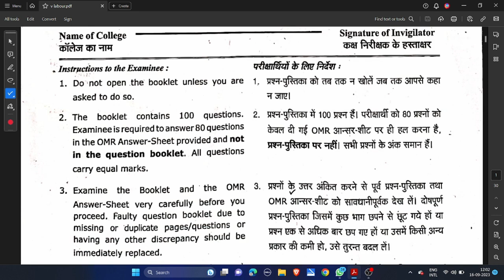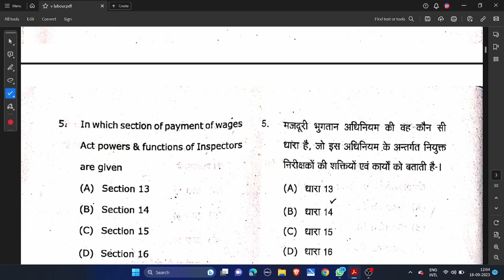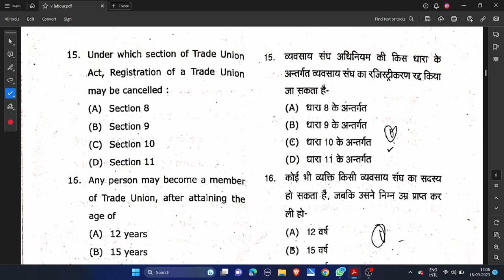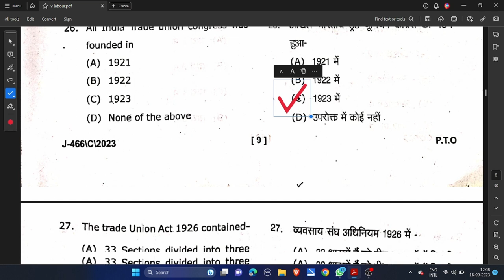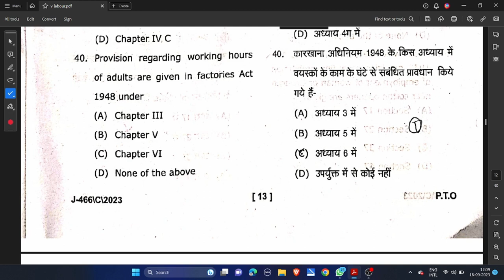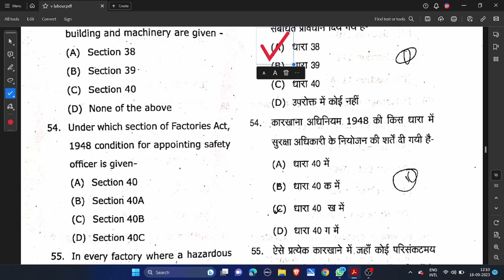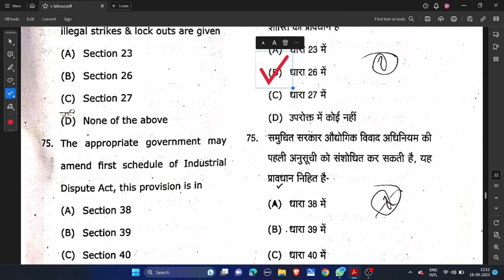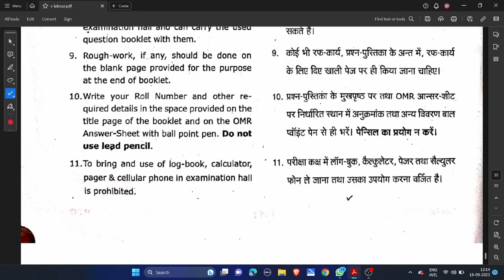B.A-LLB/ LLB 3RD YEAR ANSWER KEY LABOUR LAW EXAM PAPER SOLUTION SOLUTION dbrau #2023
B.A-LLB/ LLB 3RD YEAR ANSWER KEY COMPANY LAW EXAM PAPER SOLUTION